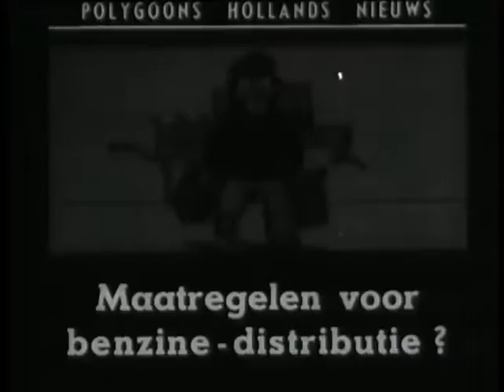Measures for petrol distribution (Weeknummer 39-46) 🔴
Description (more): Placing large petrol storage tanks ("Refinol") in the port of Rotterdam. Shots:-tug on the Nieuwe Maas dragged the buck "Titan" which a storage tank in the tackles; -gasoline storage tank is flown over land and on footing, after which other tanks.